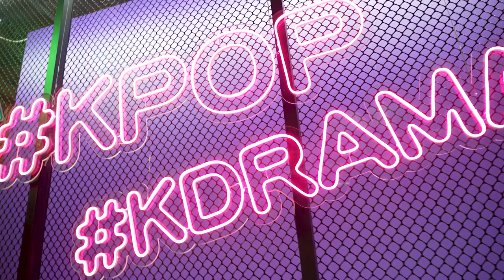Super Junior's Ryeowook in Taipei to Boost Korea Tourism | TaiwanPlus News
📹Reporter(s): Kama Hsu/Yujing Huang

K-pop star Ryeowook is in Taiwan as a tourism ambassador. Taiwan is one of South Korea's top three sources of tourists.